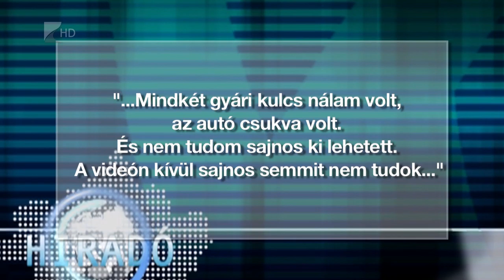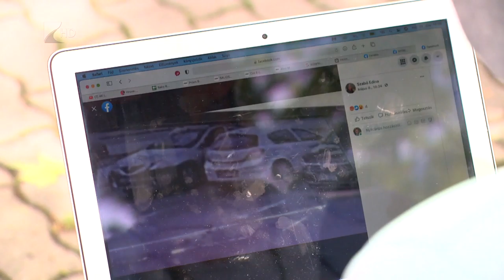Kevesebb autólopás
Egyre kevesebb autót lopnak el Magyarországon, Szabolcs-Szatmár-Bereg megyében még az átlagnál is kevesebbet. Az elmúlt fél évben összesen két autólopásról tudnak a megyei rendőrök. Adataik alapján a bűnözők elsősorban a Ford, Opel, Suzuki, Wolksvagen és Renault márkákat keresik.